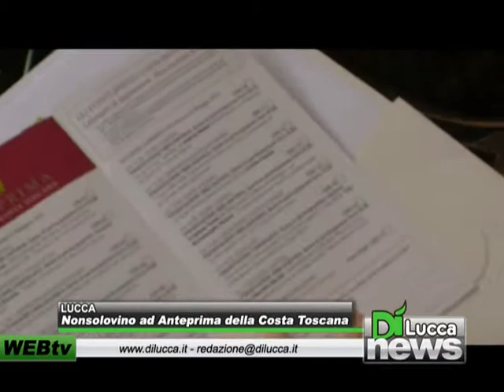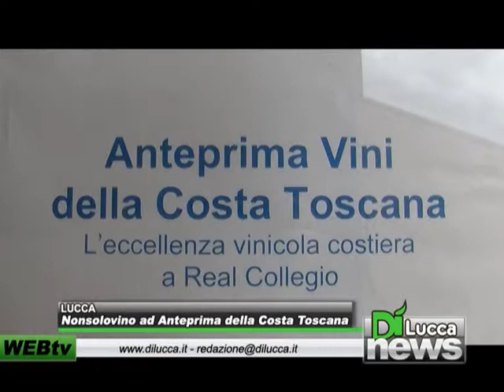Nonsolovino ad Anteprima della Costa Toscana - Dinews - 19 aprile 2012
LUCCA - Nonsolovino ad Anteprima della Costa Toscana